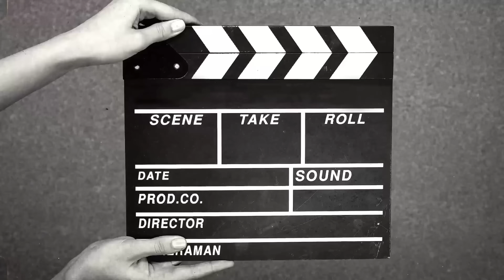Sitara yaseen Latest Sab Matlabi nikly Please Sitara wapis Ajao YT pe😭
❤️ If you find my content fun and entertaining, don't forget to 👍🏻like 💬comment and share!